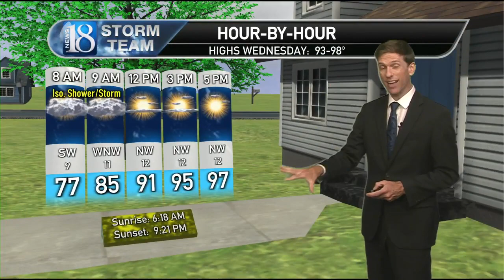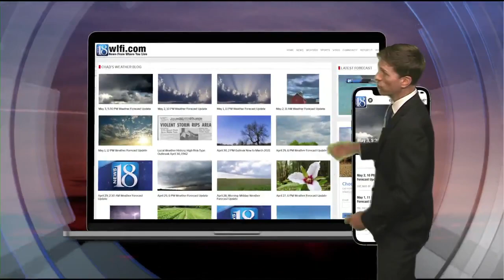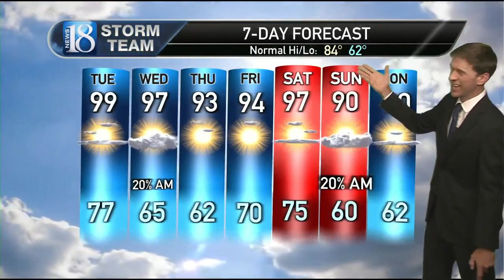June 20, 5 PM Weather Forecast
Intense heat at times with drier weather.